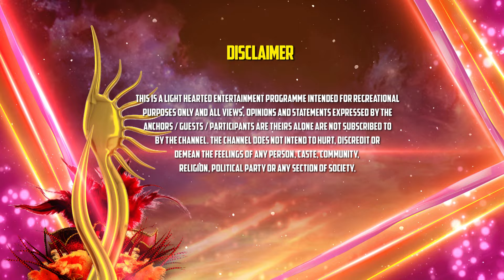IIFA awards ke peeche ka asli sach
Jaaniye Bollywood award shows ke peeche ka asli sach